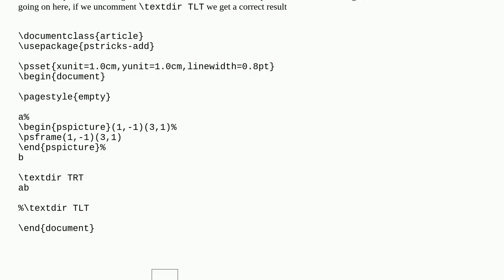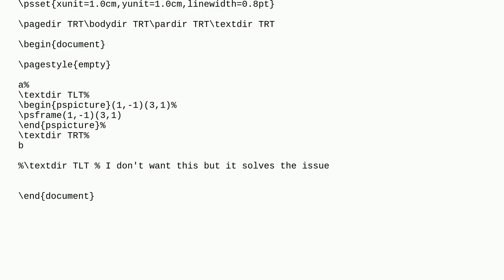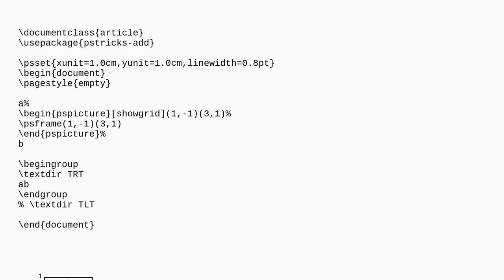pspicture strange effect with \textdir TRT in an RTL document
A special thanks goes out to the community

  pstricks right-to-left luatex